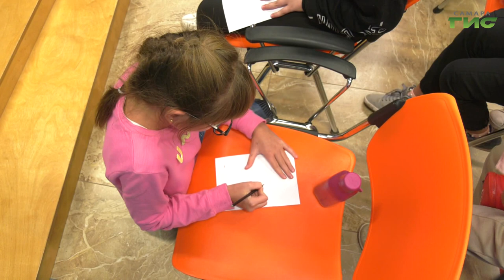В Центральной детской библиотеке Самары прошли мультимедийные лекции и мастер-классы